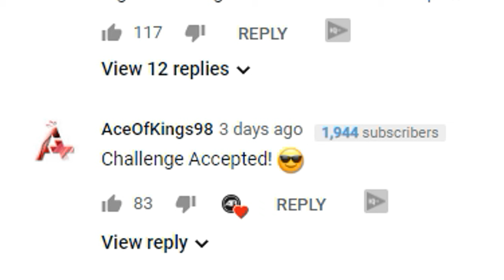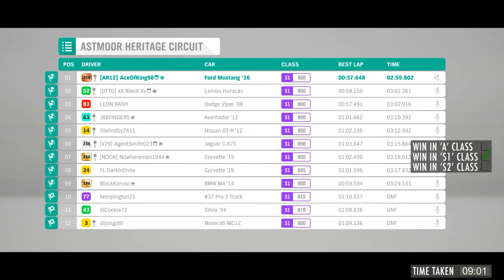Forza Horizon 4 | AR12 Forza Championship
(ﾉ◕ヮ◕)ﾉ*:･ﾟ✧
►The challenge is live to find the fastest Forza Horizon 4 Racer!
Your goal is to head into Forza Horizon 4 Online Adventure and win 3 races… A, S1 and S2 class in lobbies with random people. Sit back, relax. and enjoy the gameplay! :D

LINKS:
Champion Leaderboard:

 My PC:
•CPU: AMD Ryzen 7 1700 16 Core 3.7 GHz - Black
•Cooler: Corsair H100i V2
•GPU: ASUS TURBO GTX 1060 6 GB
•RAM: Corsair Vengeance LPX 16GB (2x8GB)
•Motherboard: MSI B350M
•PSU: Corsair HX ATX/EPS 450W
•Storage: Samsung 2TB Hard Drive
•Case: Corsair CC-9011105-WW

 Peripherals:
•Keyboard: Corsair k50 RGB
•Headset: Razer Kraken Pro V2
•Mouse: Steel Series Rival 300 Black
•Mouse Pad: Razer Goliathus